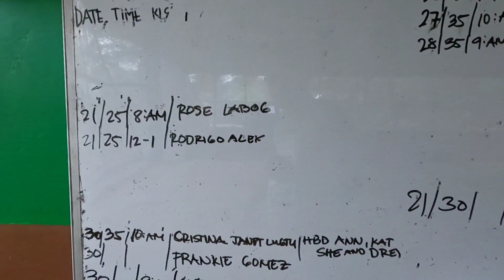3 Lechon for today | Update sa manok at Manure compost..